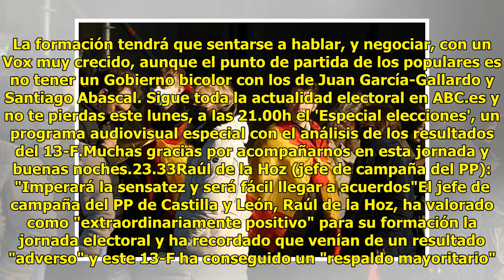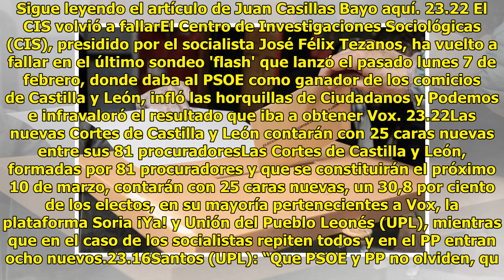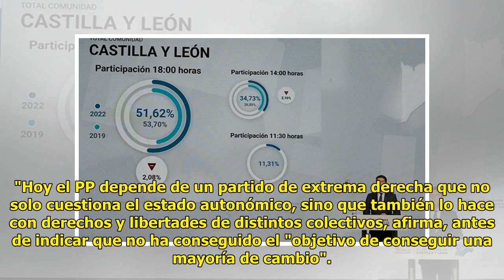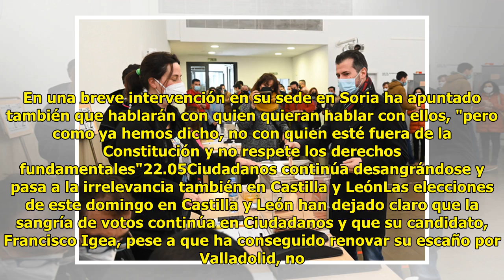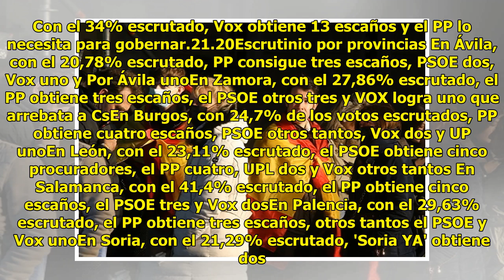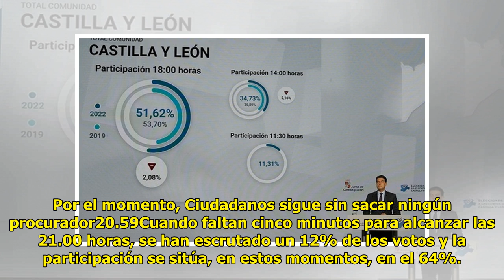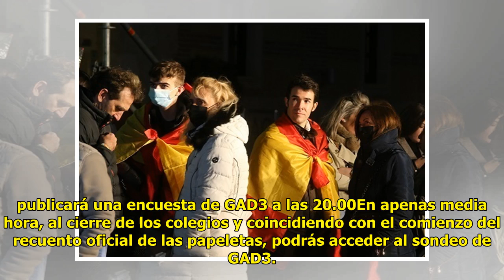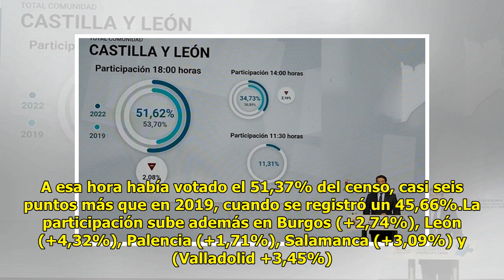Resultados elecciones en Castilla y León, última hora en directo | El PP gana pero necesita a Vox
Este domingo 13 de febrero se ...